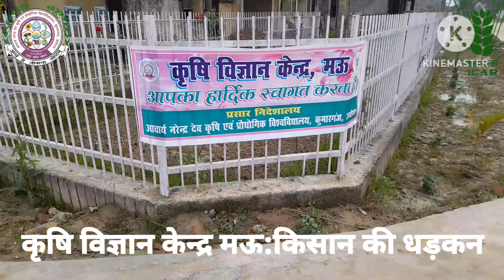कृषि विज्ञान केन्द्र मऊ, @नवीतम खेती की बातें (Modern Agriculture)